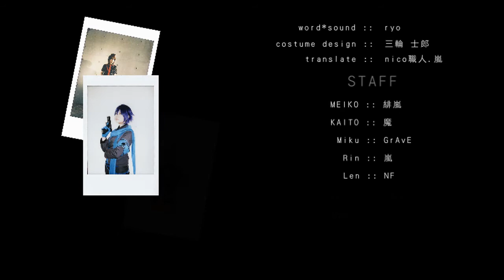【cosplay PV】恋は戦争 戀即戰爭 Love is war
Original Song:supercell.sc/koisen/
Original illust :supercell2周年 by 三輪士郎

STAFF
MEIKO / 緋嵐
KAITO / 魔
Miku / GrAvE
Rin / 嵐
Len / NF

PHOTOGRAPHY
MapleC
GrAvE

KD801
MapleC
SHE-I
余紀芬和她的男人
榮笑

This song is important to me.
Make me get a lot of funs with my friends.